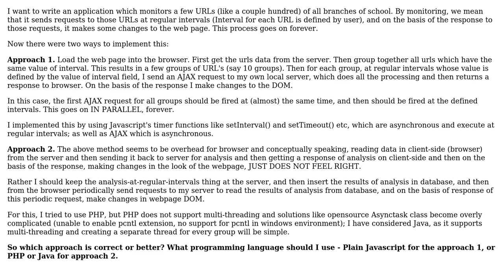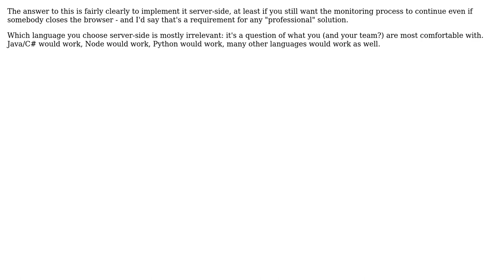Software Engineering: Should this part of my web-app implemented on server-side or client-side?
With thanks & praise to God, and with thanks to the many people who have made this project possible! | Content (except music & images) licensed under CC BY-SA | Music | Images & others | With thanks to user Shy user Philip Kendall and the Stack Exchange Network Trademarks are property of their respective owners. You are responsible for your own actions.